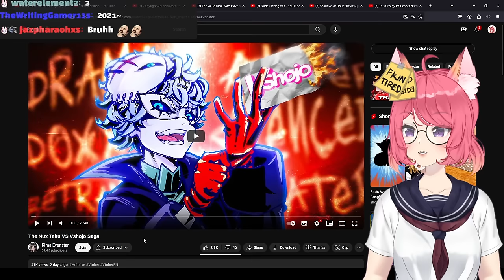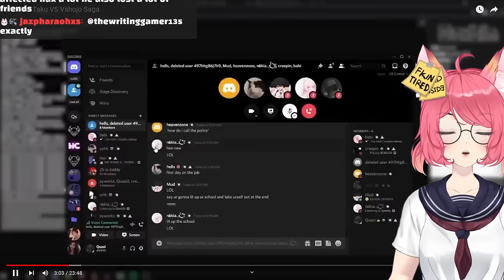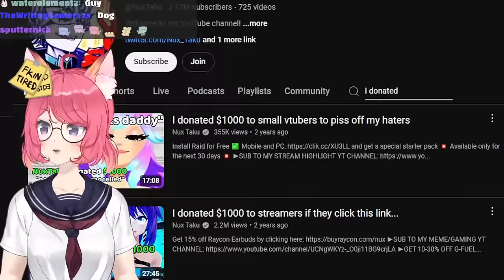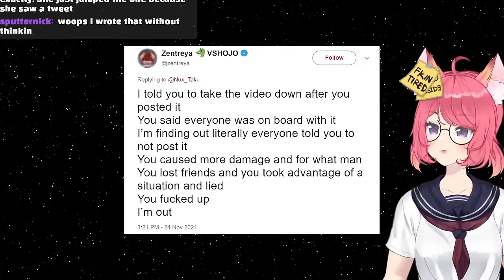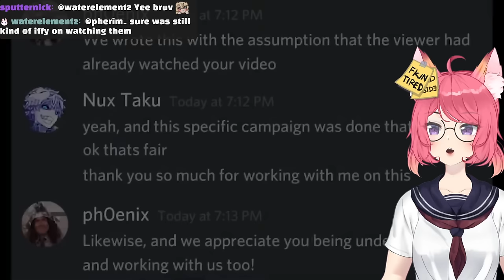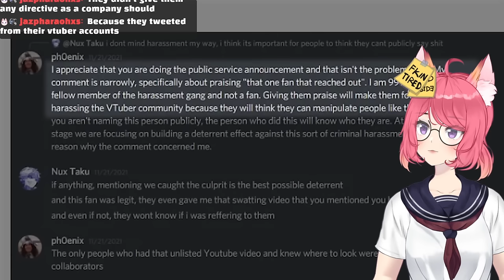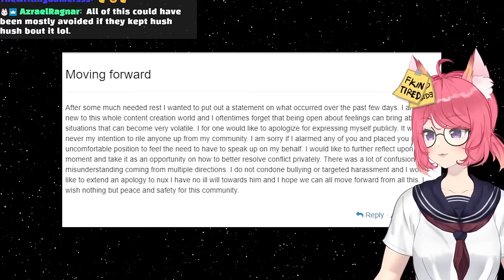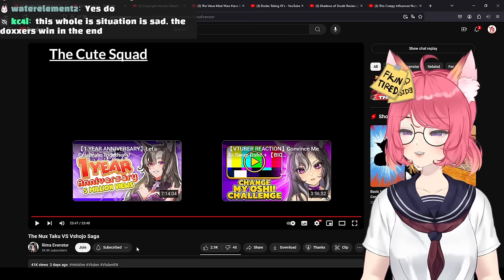The Nux Taku VS Vshojo Saga | Kitsu reacts to Rima Evenstar | Vtuber Reacts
Today I am finally learning about the history about Nux Taku and Vshojo, since it had been coming up over and over again in topics.